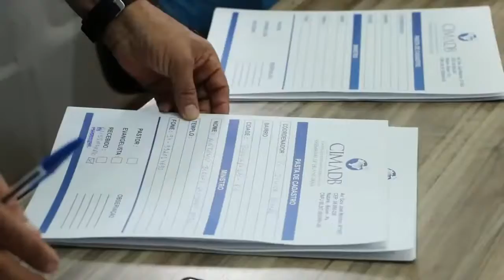CONSTRUÇÃO TEMPLO ÍNDIOS CAIAPÓS PAU D'ARCO